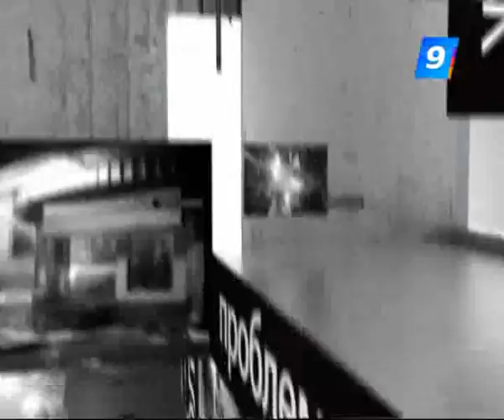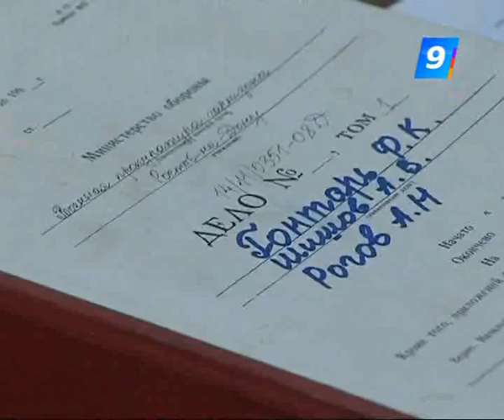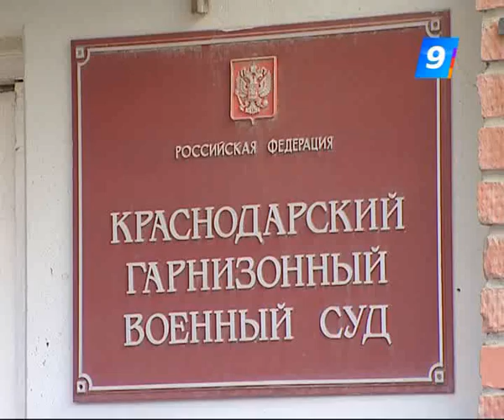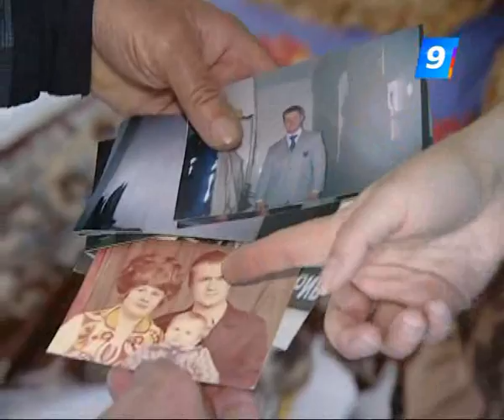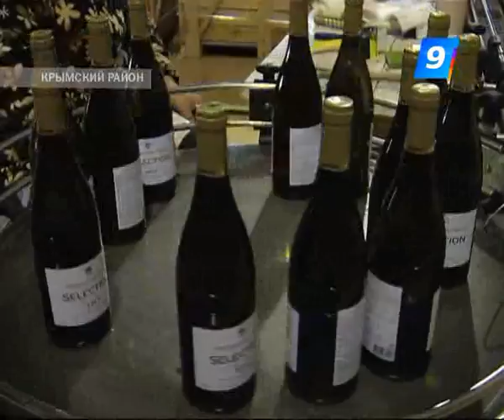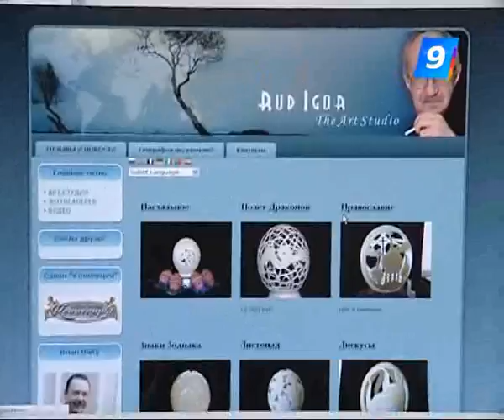15.04.12 Такая жизнь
1. Отец олимпийского чемпиона Алексея Немова живет на Кубани. С сыном он не общается уже много лет. Почему? Только «Такой жизни» они раскрыли семейные тайны.

2. Они учат нас правильно работать, а мы их весело отдыхать. Как живется на Кубани иностранным фермерам? В одном материале встретились ливанец, китаец и француз.

3. Жители двух станиц под Новороссийском с любопытством и негодованием следят за любовным треугольником. Распутный пони бросил беременную жену ради любовницы.

4. Символ Христова Воскресенья. «Такая жизнь» восхищается шедеврами Смаглюка, мечет бисер на куриное яйцо и плетет кружево из  скорлупы.

5. Краснодарский гарнизонный военный суд вынес приговор бывшим сотрудникам милиции Гонтарю и Шишову. Но точка в деле не поставлена. Адвокаты подают аппеляцию.